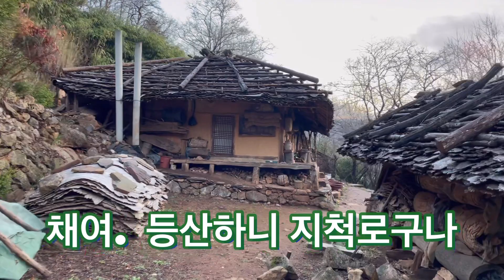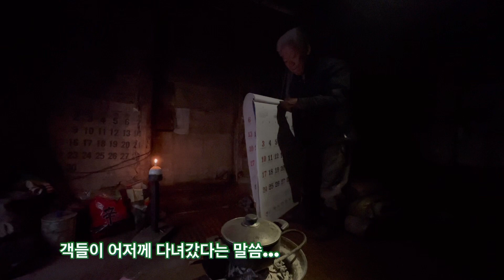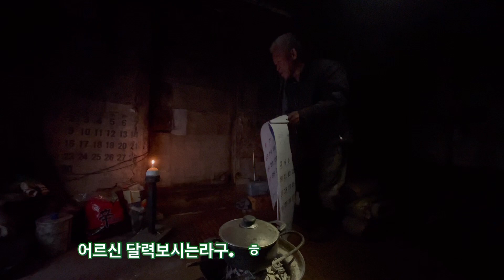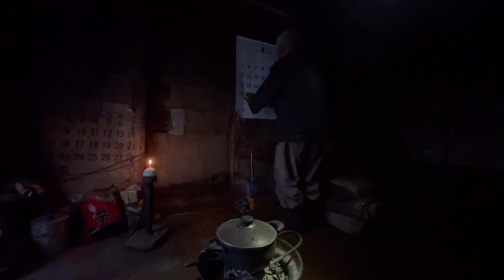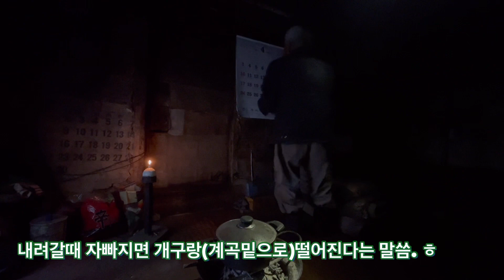고기는 자꾸 꽈먹어야혀. 화전민어르신 반겨주십니다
고기는 자꾸만 꽈먹어야한다는 화전민어르신